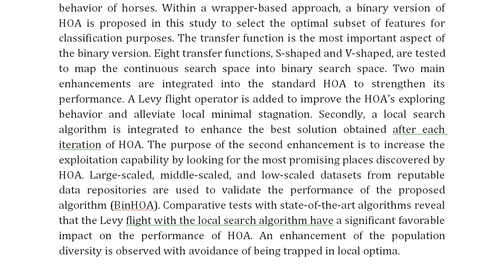BinHOA Efficient Binary Horse Herd Optimization Method for Feature Selection Analysis and Validation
IEEE PROJECTS 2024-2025 TITLE LIST

Support Including Packages
Complete Source Code
Complete Documentation
Complete Presentation Slides
Flow Diagram
Database File
Screenshots
Execution Procedure
Readme File
Video Tutorials
Supporting Software
Support Specialization
24/7 Support
Ticketing System
Voice Conference
Video On Demand
Remote Connectivity
Document Customization